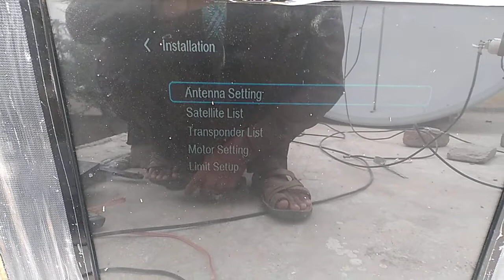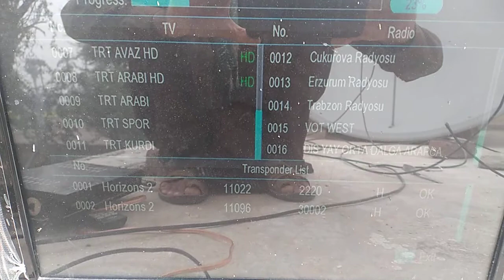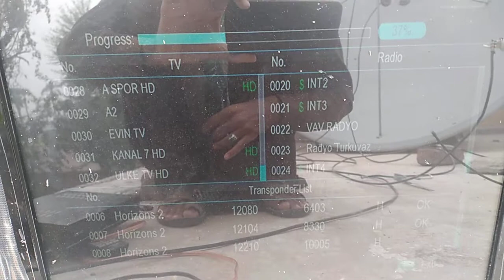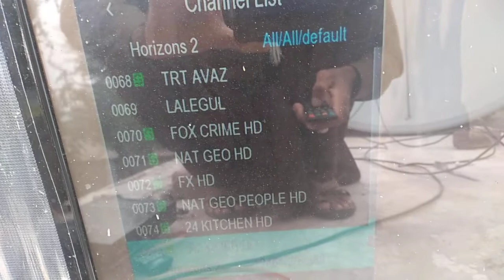PakSat 38 YahSat 52 And Turaksat 42 Ki Ahsan Setting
Free Cilne Keliay Mera Cainel viset Karo Aur yai last Vedos hai free Cilne ki👇👇👇
Pak Sat Setting karne Ka Ahsan Tarika
PakSat k Sath 52 setting
Paksat k Sath turaksat settings
PakSat Ki Ashan settings karen
How to set Yahsat 52
How to set Esay yahsat 52
How to set turaksat 42
How to set PakSat 38 52 and 42
PakSat turaksat and 52 Ki Setting
PakSat 38 Ki Bhut Ahsan Setting
YahSat 52 Ki Esay settings
YahSat 52 Ki Setting karne Ka Ahsan Tarika
PakSat k Sath turaksat kaisy lagay
PakSat and 42 Ki Setting
42 and 52 Ki Setting
YahSat 52 and tracksat Ki Setting
Yahsat satellite settings
Wattan HD Ki Ahsan Setting
Fox Sports 42 degrees settings
Rta TV Setting
Wattan TV Esay settings
YahSat 52 6 Fut settings
Turaksat 42 6 Fut setting
PakSat 38 6 Fut settings

Es Vedos main apko main Nay Batia Hai K ap setting kaisy Kar skaty ho